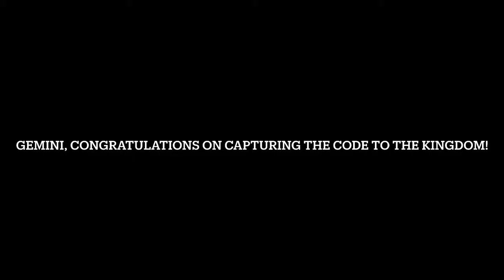Gemini - The Code to the Kingdom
Gemini the only Star has just sent us a video of what was on the memory card he received after winning the Code to the Kingdom Battle Royal. Let's listen up and see what he has to say.